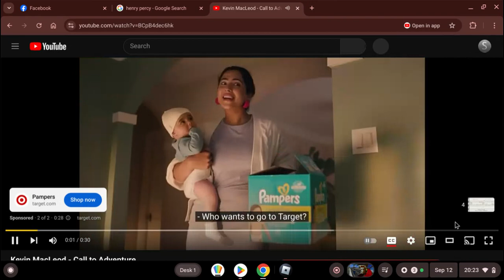Pacific Coming Through (Wednesday, May 15, 10013)